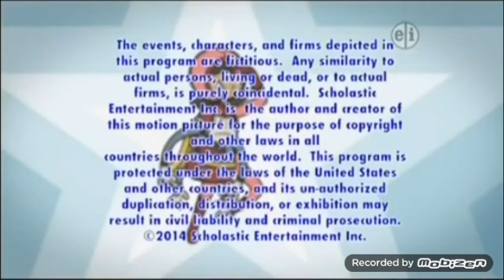WordGirl: S8E8: A Sticky Situation/Eight Legs vs. Two Brains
Credit to PBS for this TV Show.